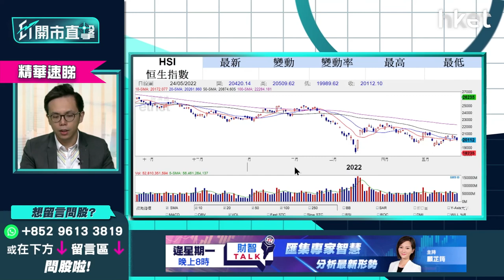【ET開市直擊】（精華）兩大因素左右港股 陳偉聰：恒指到呢個位是入市時機